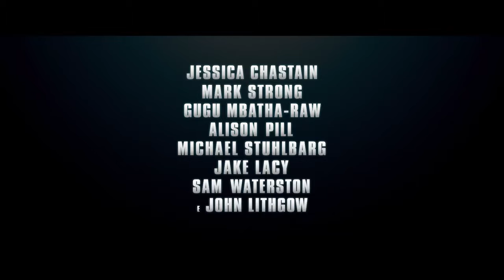Filme: Armas na Mesa - Trailer Oficial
A história de Elizabeth Sloane (Jessica Chastain), poderosa estrategista política que arrisca sua carreira a fim de passar com sucesso uma emenda com leis de controle de armas mais rígidas.